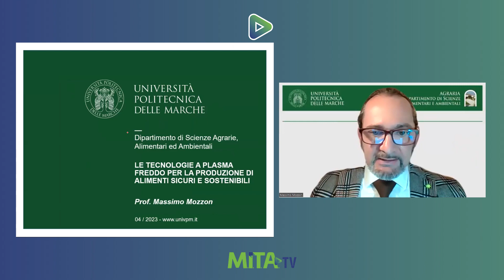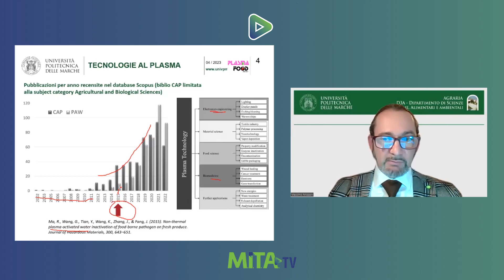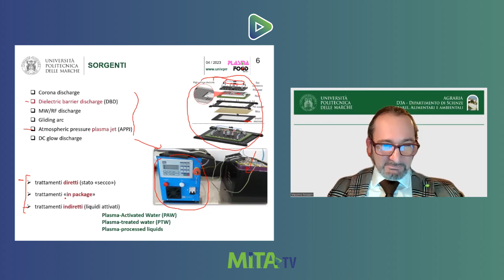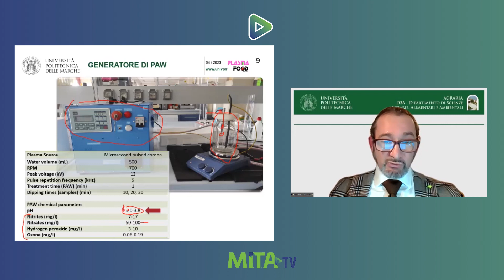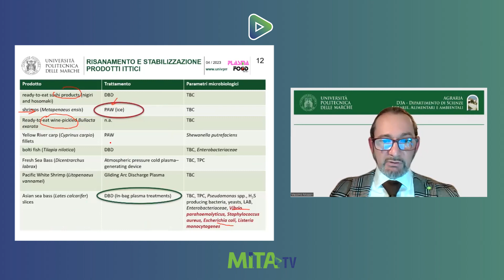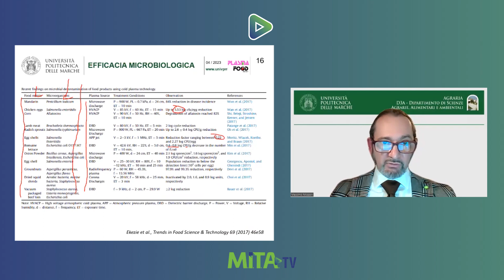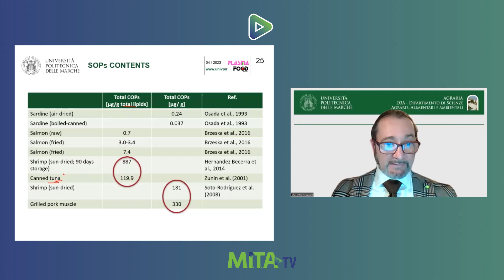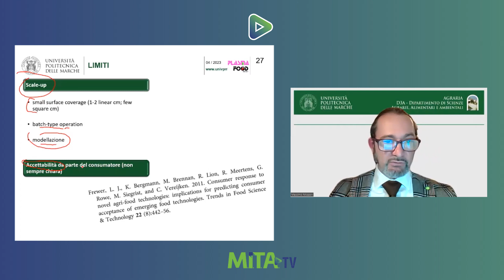Las tecnologías de plasma frío | Seminarios M.I.T.A. #005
Las tecnologías de plasma frío para la producción de alimentos seguros y sostenibles